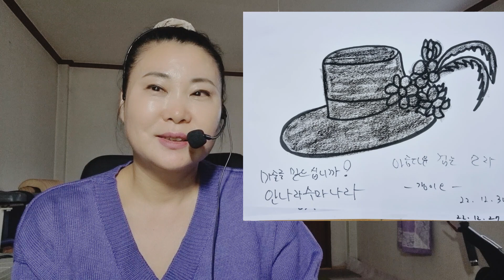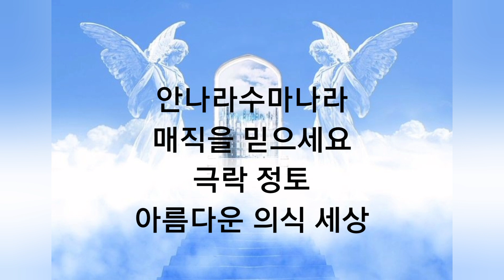2탄 ]용! 과정 설명//용체 과정 방향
1탄 용의 진행 과정 설명